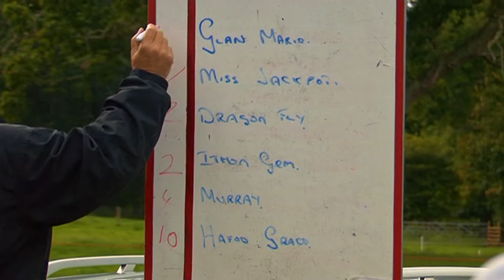TALSARN HARNESS RACES 2011 BABY NOVICE RACE 1